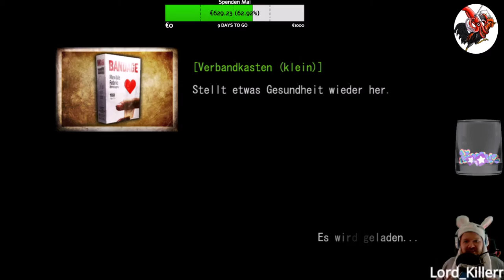Deadly Premonition #22 Geisterjagd á la FBI